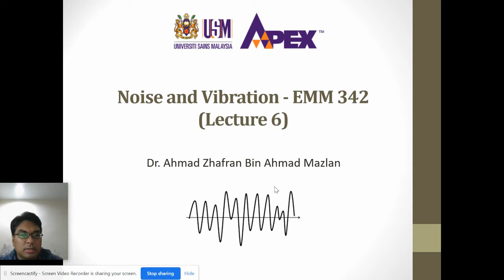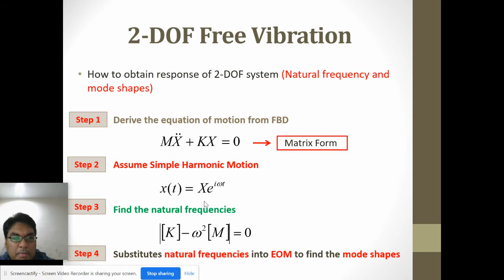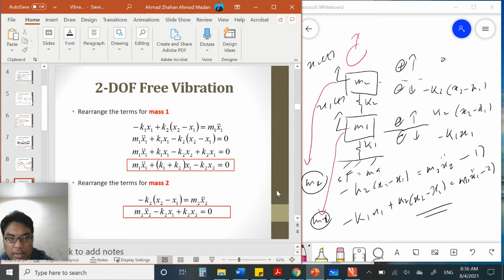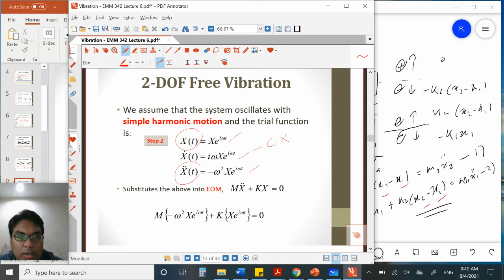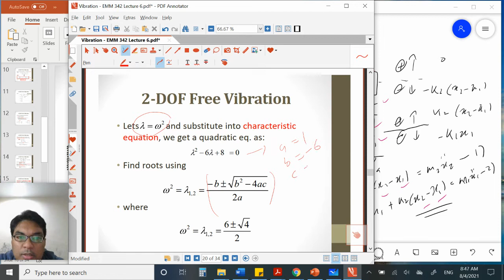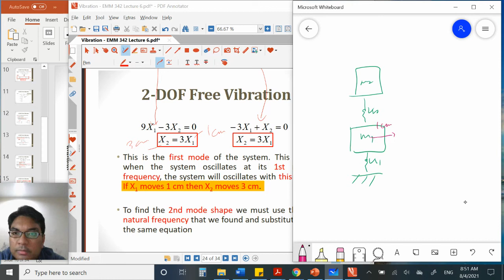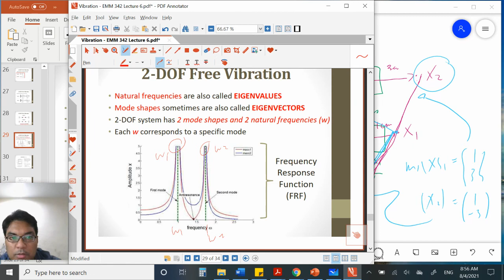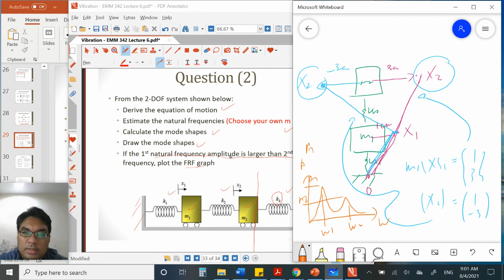EMM352 Lecture 6: 2DOF Free Vibration (Nat Freq & Mode Shapes)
This is EMM352 Lecture 6: 2DOF Free Vibration (Nat Freq & Mode Shapes)
Copyright@Ahmad Zhafran Ahmad Mazlan